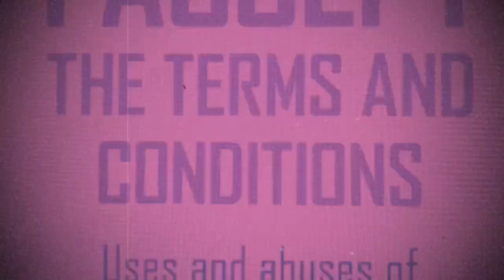Dr. Luciano Floridi - (from the book "I accept the terms and conditions")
Video from the preface's author of the book:
"I accept the terms and conditions: Uses and abuses of digital technologies" (2020) by Cristobal Cobo. Edited by IDRC and Ceibal Foundation: Montevideo.

Video prepared by: Luciano Floridi is the OII’s Professor of Philosophy and Ethics of Information at the University of Oxford, where he is also the Director of the Digital Ethics Lab of the Oxford Internet Institute. He is Faculty Fellow of the Alan Turing Institute and Chair of its Data Ethics Group; and Adjunct Professor of the Department of Economics, American University, Washington D.C.